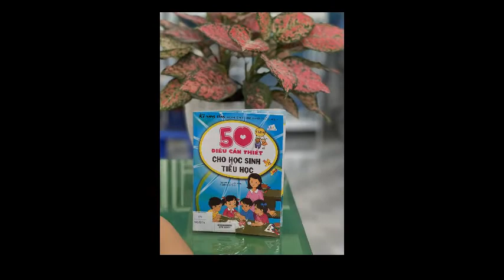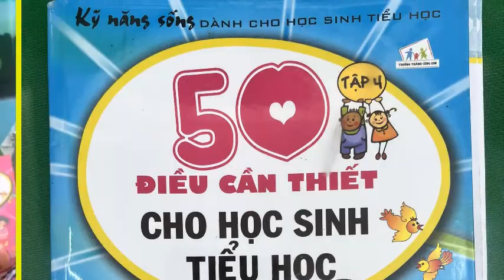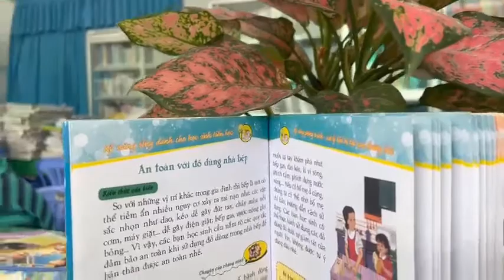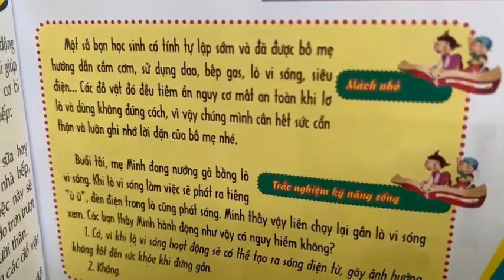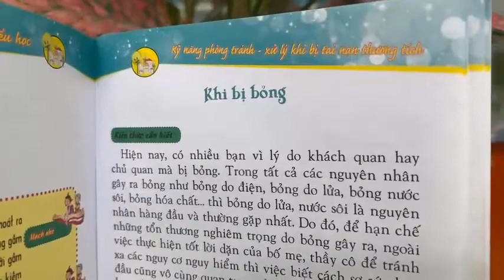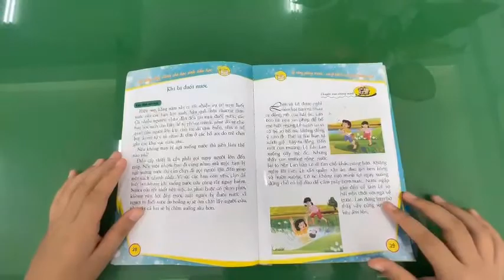C03186 - Nhóm học sinh lớp Một “B" - Sách giáo dục kĩ năng sống cho học sinh tiểu học"